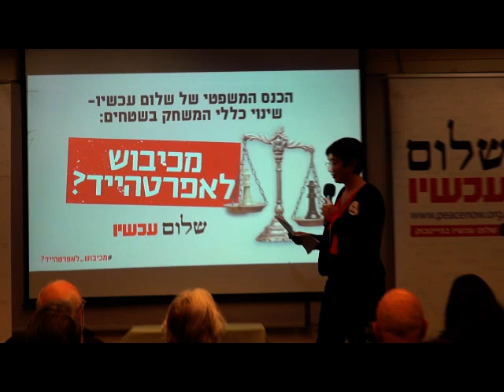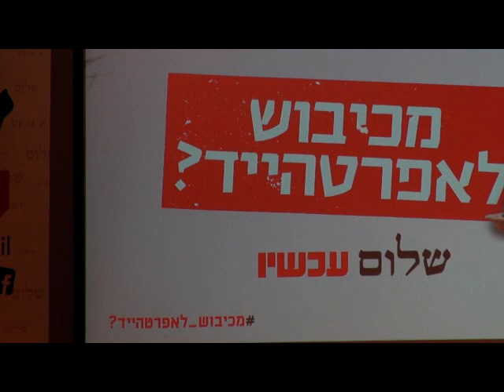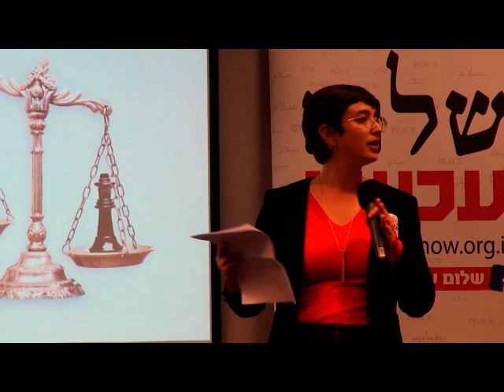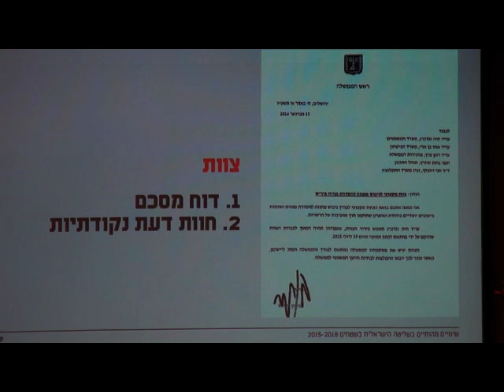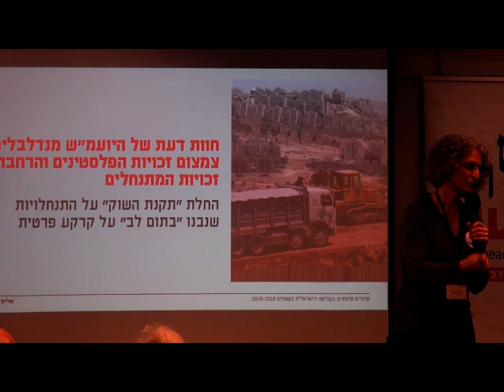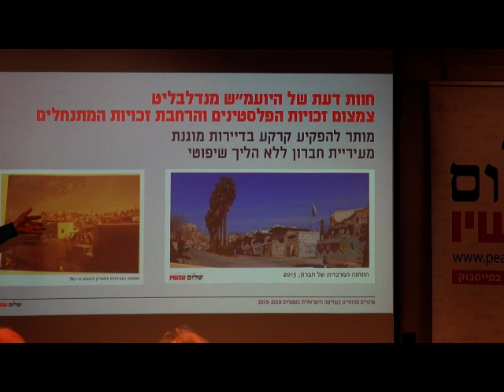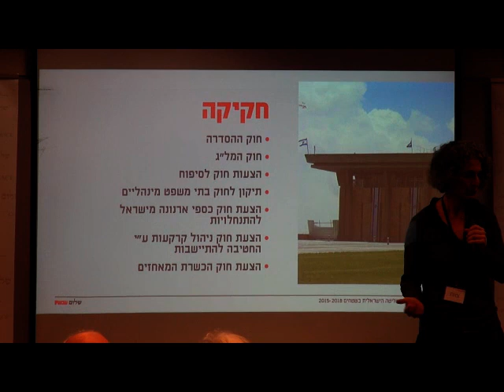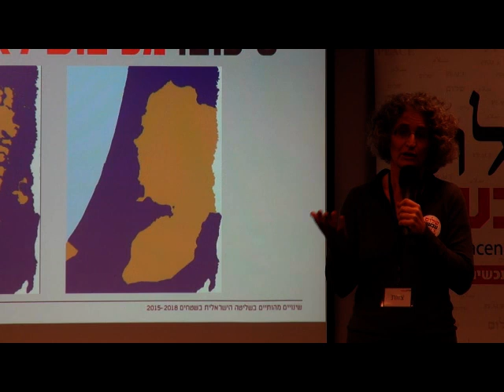מכיבוש לאפרטהייד? - הכנס המשפטי של שלום עכשיו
צפו בכנס המשפטי של שלום עכשיו "מכיבוש לאפרטהייד" 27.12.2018 בו חשפנו דו"ח מיוחד הסוקר את הצעדים המשפטיים שמובילים הפרקליטות, משרד המשפטים והיועץ המשפטי לממשלה בשטחי הגדה המערבית במהלך שלושת השנים האחרונות. משתתפים בכנס:
עו"ד טליה ששון, כותבת דו"ח המאחזים תחת ממשלת שרון
תא"ל (מיל') אילן פז, ראש המינהל האזרחי לשעבר
עו"ד מיכאל ספרד, מומחה במשפט בינ"ל של זכויות אדם ודיני מלחמה
חגית עופרן, צוות מעקב התנחלויות של שלום עכשיו
שבתי בנדט, צוות מעקב התנחלויות של שלום עכשיו
שקד מורג, מנכ"לית שלום עכשיו